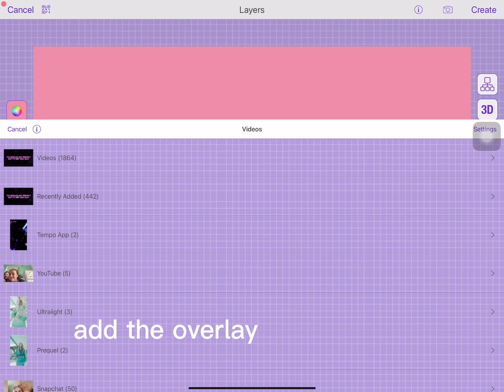ae like text color effect tutorial on videostar!🤭 *requested*